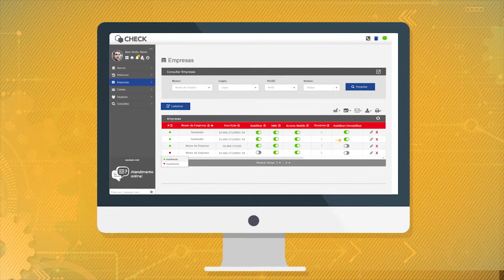Tieri Filmes - Institucional em Motion Graphics - Accesstage - Access Check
Filme Institucional em motion graphics para empresa de Tecnologia Accesstage, para divulgação do produto Access Check

Você tem um projeto? Precisa de ajuda para realizar?
Conte conosco!

Desde 2005 como produtora de vídeo, filmes e fotos possuímos a mais importante ferramenta de comunicação e marketing para transformar realidades.

Nossa estratégia é fazer com que nossos clientes fortaleça sua marca, potencialize e alavanque suas vendas valorizando seus diferenciais no mercado.

Prêmios:
1º lugar no concurso mundial de fotografias, promovido pela International Society of Photographers – ISP, de NY

Certificado pela Confederação Brasileira de Fotografia, filiada à Fédération Internationale de L’Art Photographique e ganhou prêmio de menção honrosa na XXI Bienal de Arte Fotográfica em Preto e Branco.